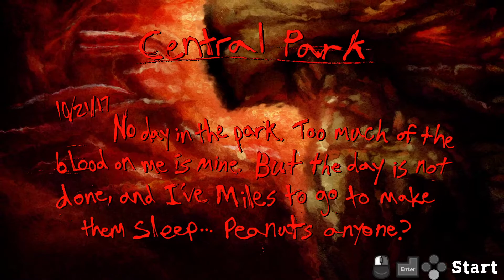Postal Redux - Normal Walkthrough - Level 15 - Central Park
The fifteenth level of Postal Redux, Central park, played on Normal difficulty.